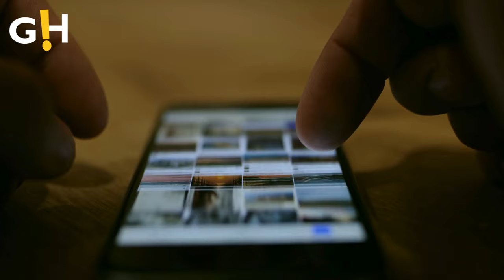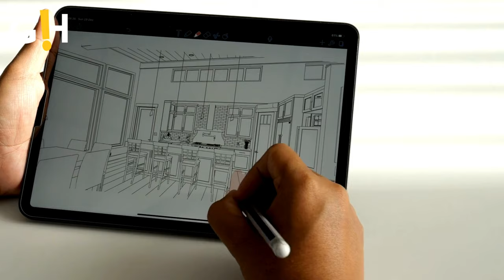Madonna Attends Son Rocco Ritchie's Art Exhibition in Miami Amid World Tour Break! | Gossip Herald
Madonna proudly attended a solo exhibition of her son Rocco Ritchie's collection of paintings in Miami on Wednesday.